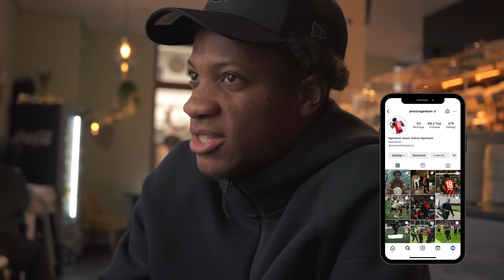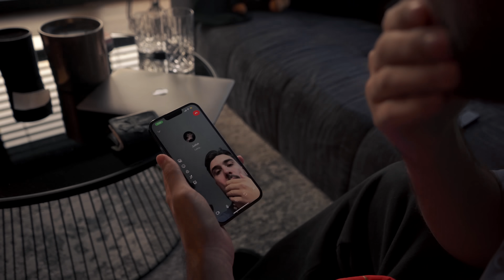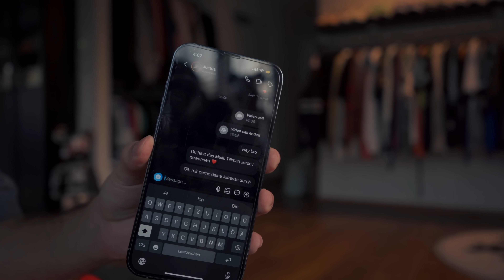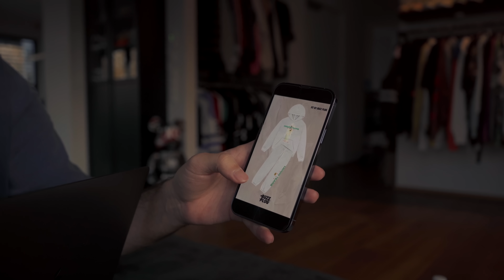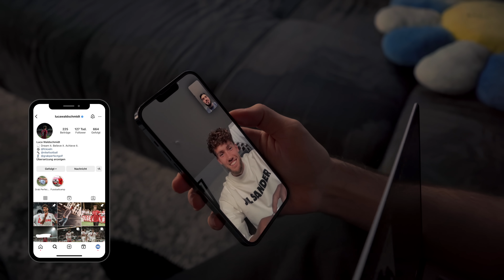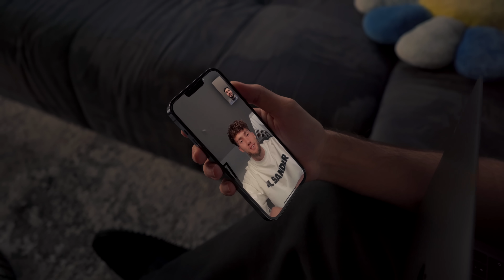DAY IN THE LIFE + Q&A WITH BUZZ PLUG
Hallo BuzzFam! Danke, dass ihr wieder eingeschaltet habt.

Ein Tag in unserem Leben als Personalshopper !!!
Begleitet uns den Tag über und habt Spaß beim Zuschauen
Wir sind über Glücklich euch dieses Video bieten zu können und wünschen euch viel Spass beim Video.

Wir sind euch sehr Dankbar für eure ganzen Kommentare, eure Unterstützung und hoffen wir unterhalten euch gut.

Lasst uns diesem Kanal die Aufmerksamkeit schenken, die er verdient hat und uns als große Family coole Sachen erleben !!
Vergesst nicht zu liken, zu teilen und zu kommentieren !!!

ZUM GEWINNSPIEL

FOLGENDES MUSST IHR MACHEN:
1. AUF YOUTUBE FOLGEN
2. YOUTUBE KOMMENTAR: EUER INSTAGRAM NAME UND MEINUNG ZUM VIDEO
3. AUF INSTAGRAM FOLGEN UND VIDEO IN EURER STORY TEILEN (MAKIERT UNS)
BEKANNTGABE AUSSCHLIEßLICH ÜBER INSTAGRAM
NUR UNTER DEM ACCOUNT:

VIELEN DANK BUZZFAM !!!